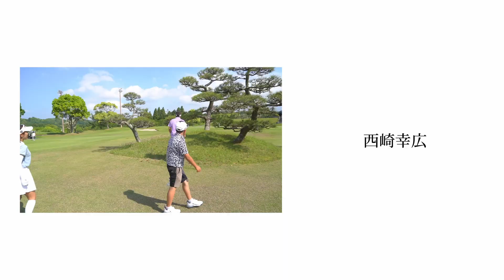【ゴルフ対決】世界チャンピオンの根本悠誠くんに挑みます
西崎幸広のトレンディエースチャンネル！
今回の企画は9ホールマッチプレーです！
ゲストは世界大会5回優勝、12歳の根本悠誠くんです！
西崎さん中学生相手に大人げないプレー続出...
果たして西崎さんは勝つことができるのでしょうか！？

撮影協力ゴルフ場：ベルセルバカントリークラブ市原コース

トレンディエースチャンネル SNS